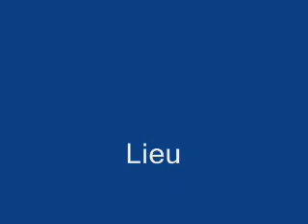Easy Star du 23.03.2012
Pour mon blog